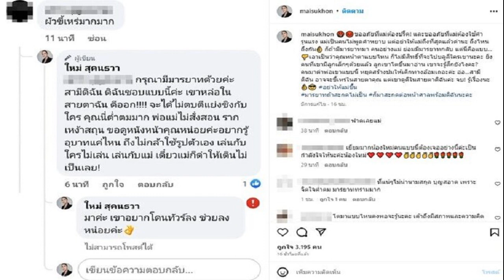สุดทน ใหม่ ปรี๊ดสามีเจอแซะแรง ลั่นหยุดสร้างปมเด็กคนมาด่าพ่อ เชิญทัวร์ลง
ฮึ่มมาสะกดมารยาทต่อหน้าศาล เล่นกับใครไม่เล่น สุดทน ใหม่ สุคนธวา ปรี๊ด สามีโดนแซะแรง ลั่นหยุดสร้างปมเด็กคนมาด่าพ่อ เชิญทัวร์ลง

นางร้ายลูกสอง ใหม่ สุคนธวา แคปคอมเมนต์เกรียนคีย์บอร์ดมาแซะแรงบูลลี่ ต้น สามี ว่า ผัวขี้เหร่มากมาก ด้าน ใหม่ ก็เข้าไปคอมเมนต์ตอบเดือดว่า กรุณามีมารยาทด้วยค่ะ เขาหล่อในสายตาฉัน ดีออก จะได้ไม่ตบตีแย่งชิงกับใคร คุณนี่ต่ำตมมาก พ่อแม่ไม่สั่งสอน รากเหง้าสถุล ขอดูหนังหน้าคุณหน่อยค่ะ อยากรู้อุบาทว์แค่ไหน ถึงไม่กล้าใช้รูปตัวเอง เล่นกับใครไม่เล่น เล่นกับแม่ เดี๋ยวแม่ก็ด่าให้เดินไม่เป็นเลย มาค่ะ เขาอยากโดนทัวร์ลง ช่วยลงหน่อยค่ะ
ก่อนจะโพสต์ร่ายยาวฟาดกลับลั่นถ้าสะกดมารยาทไม่เป็นก็มาสะกดหน้าศาลด้วยว่า “ขออภัยที่แม่ต้องปรี๊ด! และขออภัยที่แม่ต้องใช้คำรุนแรง​ แม่เป็นคนไม่พูดคำหยาบ​ แต่อย่าให้แม่ถึงที่สุดแล้วด่านะ​ ถึงไหนถึงกัน ก็ถ้ามีมารยาทมา คนอย่างแม่ ย่อมมีมารยาทกลับ​ แต่นี่คือแบบ… เอาเป็นว่าคุณหน้าตาแบบไหน​ ก็ไม่มีสิทธิ์ที่จะไปบลูลี่ใครเขานะคะ​ ยิ่งคนที่เขามีลูกเล็กๆด้วยแล้ว​ ลูกเขาโตขึ้นมาอ่าน​ เขาจะรู้สึกยังไงคะ?
คนมาด่าพ่อเขาแบบนี้​ หยุดสร้างปมให้เด็กทางอ้อมเถอะค่ะ​ อ่อ สามีดิฉัน​ อาจจะขี้เหร่ในสายตาคุณ​ แต่เขาดูดีในสายตาดิฉันค่ะ​ จบ! รู้เรื่องนะ อย่าให้แม่ขึ้น มารยาทถ้าสะกดไม่เป็น​ ก็มาสะกดต่อหน้าศาลพร้อมดิฉันนะคะ
โดยมีแฟนๆเข้ามาคอมเมนต์ให้กำลังใจพร้อมเชียร์แม่จัดการพวกไร้มารยาทสมควรโดนฟาดกลับ